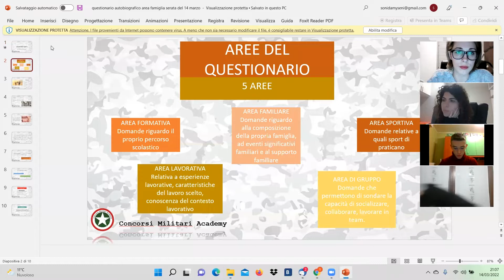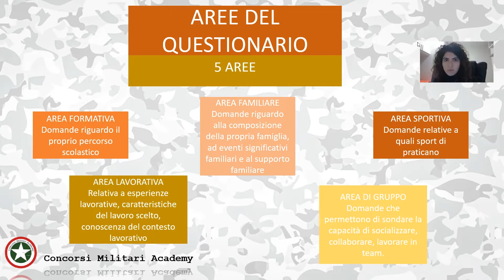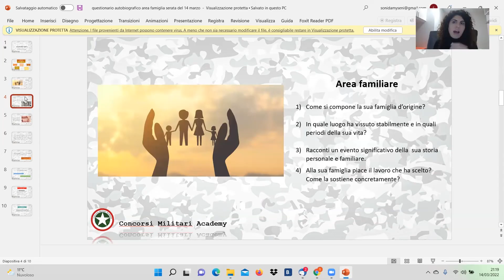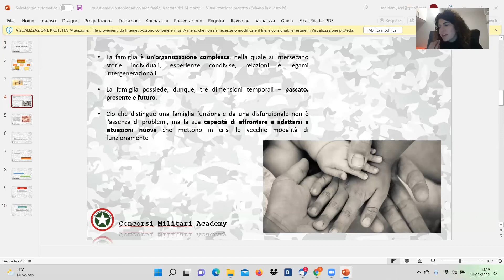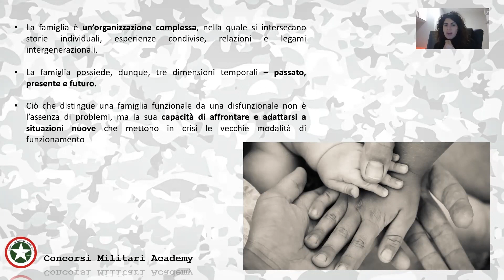Preparazione Concorsi Forze Armate o di Polizia: Guida al Questionario Informativo Area Famiglia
Massimizza la Tua Preparazione: Scopri il Questionario Informativo Area Famiglia nei Concorsi Militari. In questo illuminante video, il nostro esperto psicologo per i concorsi delle Forze Armate ti guiderà attraverso il Questionario Informativo dell'Area Famiglia, un componente cruciale del processo di valutazione psicoattitudinale. Scopri come rispondere in modo strategico alle domande relative all'area familiare, evidenziando le tue competenze, i tuoi valori e la tua stabilità emotiva.
Questo video ti fornirà una comprensione approfondita di come affrontare questa sezione in modo efficace, fornendoti un vantaggio prezioso nella tua preparazione. Non perdere questa opportunità di ottenere consigli diretti e competenze pratiche.
scriviti ora e preparati a brillare nei concorsi militari attraverso una valutazione completa e accurata!